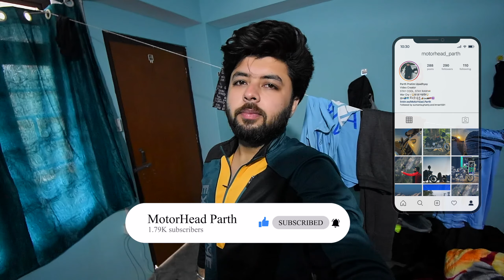Gangtok se nikla aur ye hua! | Towards Islampur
This is the second last video of this trip & video series. We head home from Gangtok & decided to stay midway in a lodge at Islampur which is 210kms approx. The remaining distance for Asansol was 390kms approx. Enjoy the video.

Riders in this trip :
Soumyadeep Chowdhury -